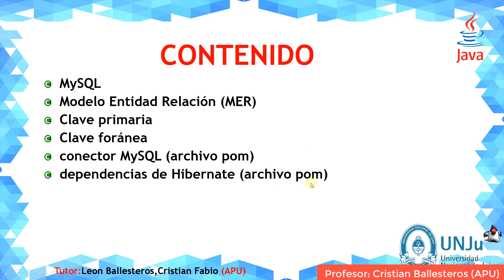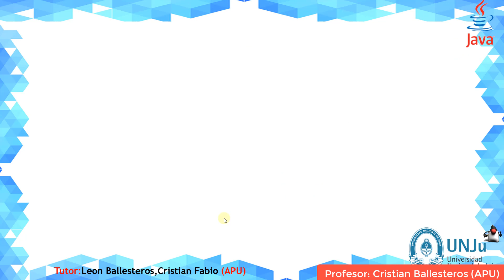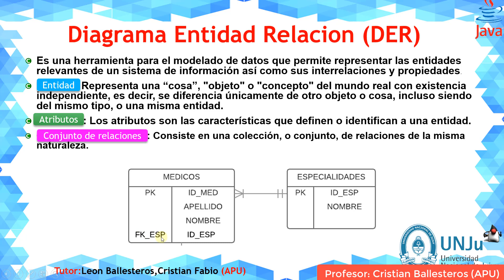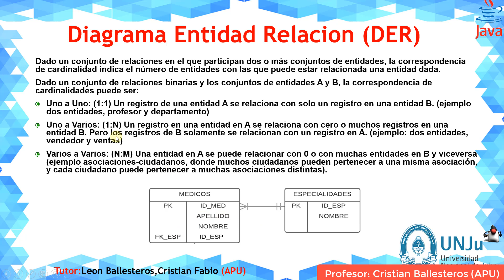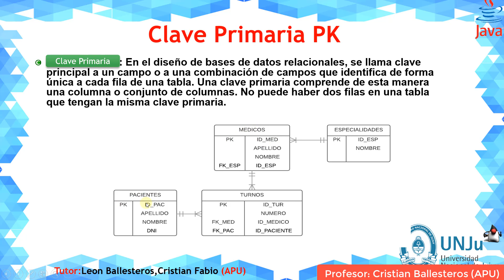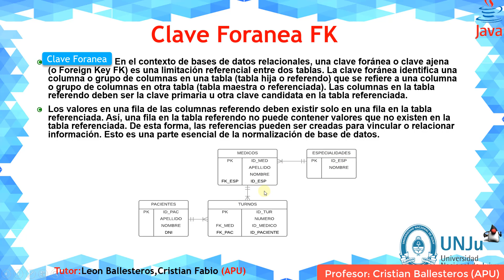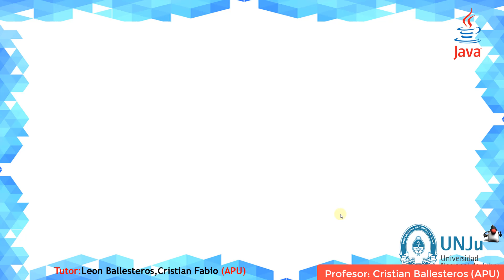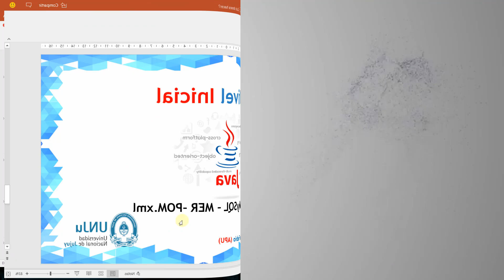MySQL Diagrama Entidad Relacion TEORIA